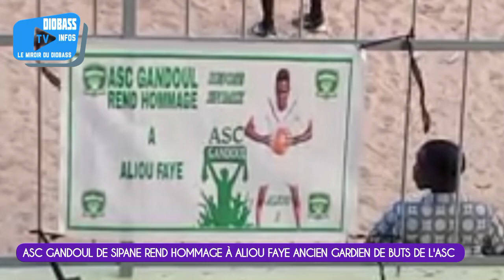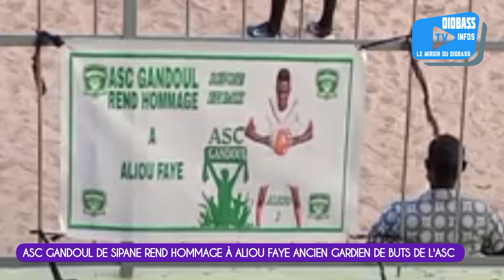Asc Gandoul de Sipane rend hommage à Aliou Faye ancien portier de l'équipe